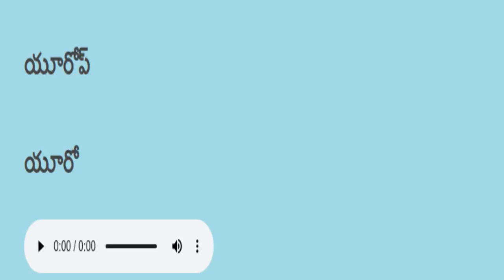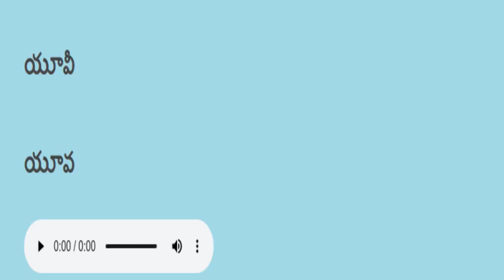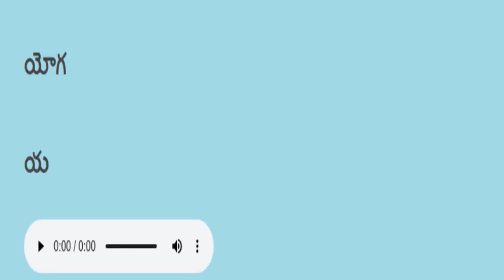Telugu reading practice తెలుగు చదవడం ప్రాక్టీస్ 830